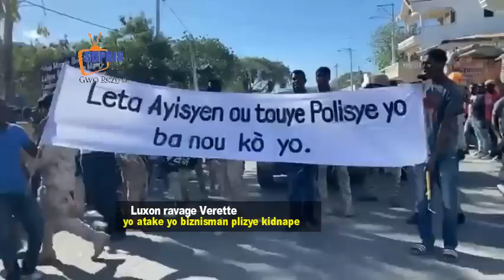Nouvel gaye tanpet leve veret ,lapolis pete kouri lame luxon lan depatcha moun Majistra kamo maron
Un mandat d’amener décerné contre un agent intérimaire de l’exécutif pour association de malfaiteurs
Le Commissaire du Gouvernement de Saint-Marc, Me Venson François a décerné un mandat d’amener contre l’agent intérimaire de l’exécutif à la mairie de Liancourt (Artibonite), Ducarmel Mercy. Association de malfaiteurs et complicité avec le gang de Savien sont les accusations portées le numéro 1 de la commission municipale de cette jeune commune de l’Artibonite.

Saint-Marc, le 19 février 2023.- Le chef du parquet de Saint-Marc, Me Venson François requiert le Responsable du Commissariat de police de la cité de Nissage Saget de prendre les mesures nécessaires aux fins de rechercher, conduire et amener devant lui le nommé Ducarmel Mercy pour association de malfaiteurs et de complicité avec le gang de Savien, au préjudice de la population de la vallée de l’Artibonite.